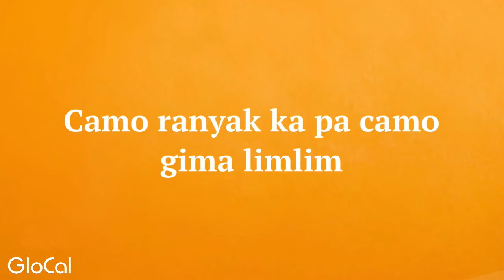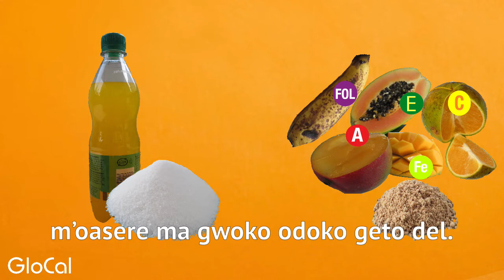Camo ranyak ka pa camo gima